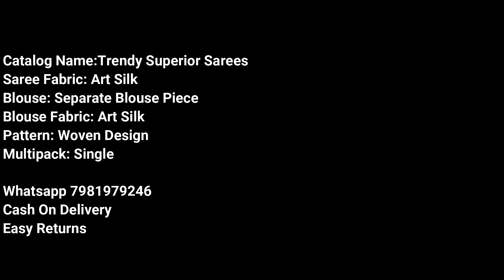Trendy Superior Art Silk Sarees 399 Anand Fashions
sarees
new saree
sarees online
traditional sarees
indian sarees
sarees latest
saris
saarees
silk sarees
top5
sarees designs
Chiffon Saree and Designer Blouse
chiffon sarees
party wear
designer blouse
net saree
fancy sarees
saree shop
party sarees
indian saree
style saree
silk blouse
choli designs
SAREE DESIGNS
Banaras Brocade
Kota Jali
Konrad Saree
Kanjeevaram Saree
Baluchari Saree
Taant Saree
Kantha Saree
Bomkai Saree
Sambalpuri Saree
Bandhani Saree
Kosa Sarees
Nauvari Sarees
Chiffon Sarees
Georgette Sarees
Net Sarees
Banaras Brocade
Kota Jali
Konrad Saree
Kanjeevaram Saree
Baluchari Saree
Taant Saree
Kantha Saree
Bomkai Saree
Sambalpuri Saree
Bandhani Saree
Kosa Sarees
Nauvari Sarees
Chiffon Sarees
Georgette Sarees
Net Sarees
Kanchipuram Sarees
Kanjivaram Silk
Kanchi pattu sarees
Designer Sarees
lase designs
lehenga choli
lehegga sarees
net sarees
wedding sarees
designer sarees
wedding
lehenga saree
lehenga style saree
wedding dress
indianwedding
Bridal Lehengas
Bride
Party Lehenga Saree
Part Wear
Lehenga Saree
Designer lehenga
Lehenga choli
Anarkali lehenga
Lehenga saree
Lehenga skirt
Lehenga suit
designer sarees
supernet sarees
bridal sarees
latest fashion sarees
fashion sarees
work sarees
Banaras Brocade
Kota Jali
Konrad Saree
Kanjeevaram Saree
Baluchari Saree
Taant Saree
Kantha Saree
Bomkai Saree
Sambalpuri Saree
Bandhani Saree
Kosa Sarees
Nauvari Sarees
Chiffon Sarees
Georgette Sarees
Net Sarees
kota sarees
latest sarees
uppada silk
silk sarees
लेटेस्ट साड़ी
embroidered blouse
collective9
Kaur fashion
Lehenga
lace saree
designer sarees
designer sarees for wedding
pattu sarees
cotton sarees